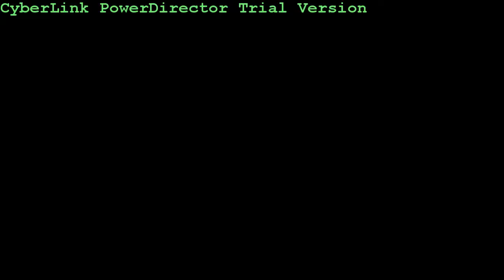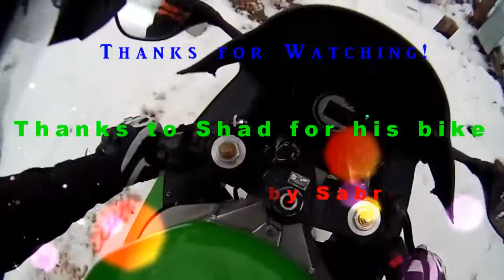04 Zx-6R Ride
Zx6r Ride around town